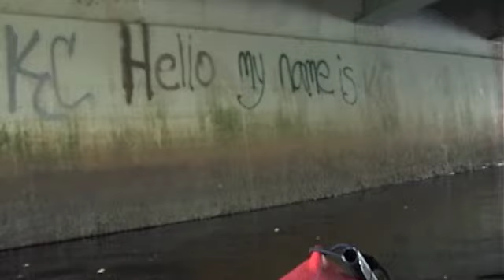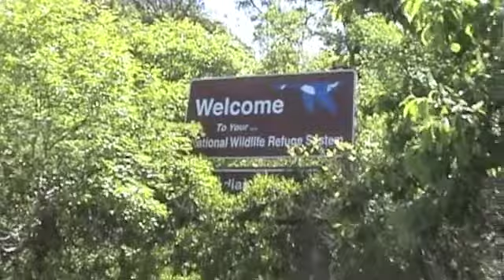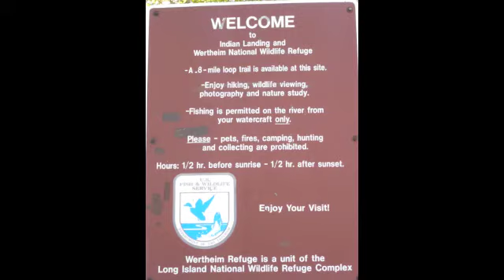KAYAKING THE CARMAN RIVER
THE CARMAN RIVER PASS IS A GREAT PLACE TO WONDER, AND HAVE A GREAT TIME.

LIFE AND TIMES